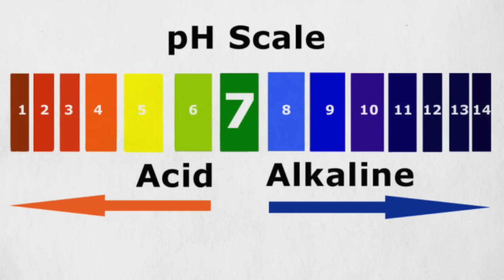Why Alkalizing Your Entire Body Is Dangerous? – Dr. Berg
In this video, Dr. Berg talks about why alkalizing the entire body is dangerous because your entire body is made up of many different pH levels, not just one. Your stomach and large intestines are both acid, so if you were to alkalize them, you would end up with some serious health problems. You also have acidophilus bacteria that make. guess what - ACID! This is essential to help kill unfriendly bacteria and help in the absorption of minerals. If your stomach is not acid enough, you will not breakdown protein and you will not kill pathogen, not to mention not absorb minerals.

RESEARCH: on H-pylori and stomach acids. H-pylori shuts down your own stomach acid so it can survive better. Also anti-acids increase the susceptibility of this microbe.
This microbe survives the stomach acids by neutralizing stomach acids.